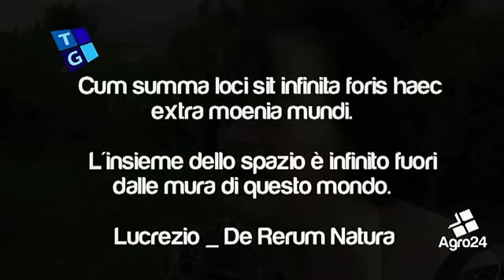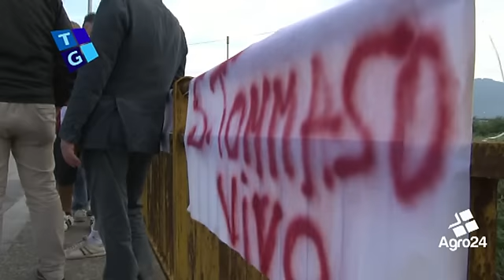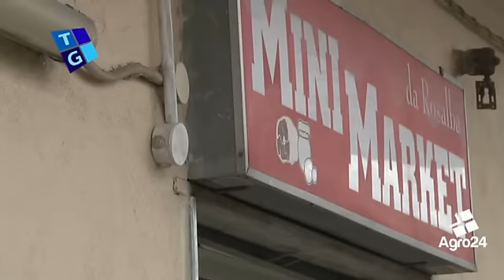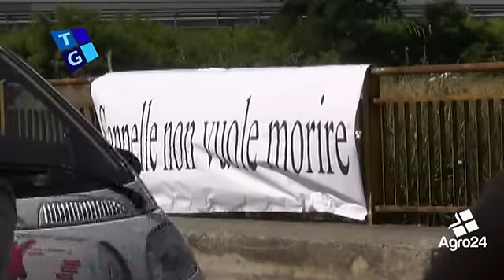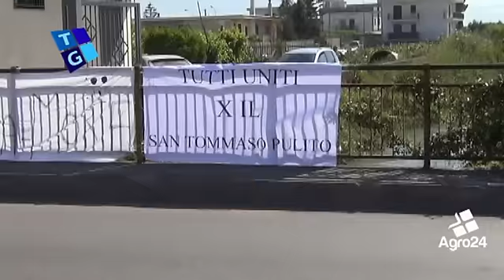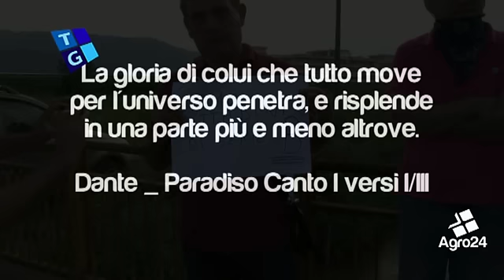Scafati. Salerno. Il canale San Tommaso Rio Morto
Scafati. Salerno. Il canale San Tommaso Rio Morto. I cittadini di Contrada Cappelle si ribellano e chiedono di vivere dignitosamente... reportage di Luigi Novi per